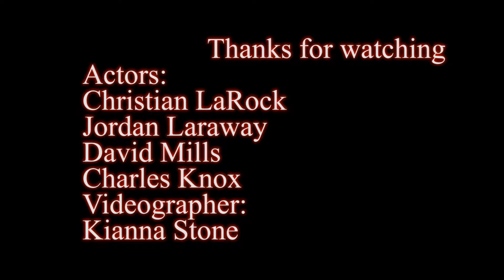"The Hit" A Parody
By Christian LaRock